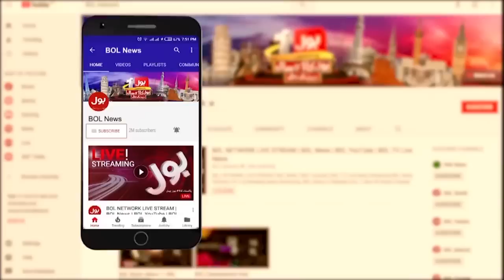Punjab Police Take Control Of Zaman Park Lahore | Imran Khan House Raid | Breaking News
Imran Khan | Imran Khan Warrant | Imran Khan Toshakhana Case Updates | Court Big Decision | Security High Aler | Security in Islamabad | Imran Khan VS PMLN | PTI Decision to Approach Court | Imran Khan Toshakhana Case Updates | Shehbaz Sharif Arrest Imran Khan | PDM | Imran Khan VS Nawaz Sharif | Imran Khan Bail | Imran Khan Bail Court Order